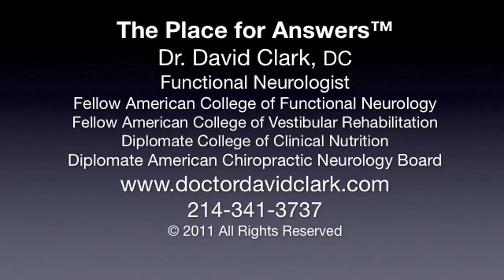ANA Antibodies Pain and Fatigue-Wait and See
Learn why the traditional "Wait and See" approach with ANA antibodies can lead to permanent damage.

1515 W. NC Highway 54 Ste 210